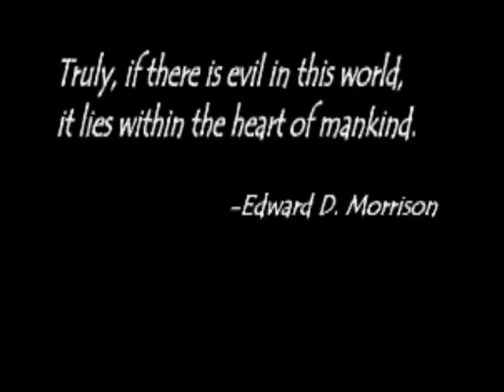Tales of Phantasia playthrough part 1 (voices and cutscenes)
had to break first segment in 2 due to youtube's er 11 min requirement... again.